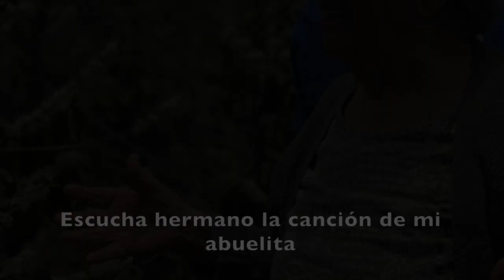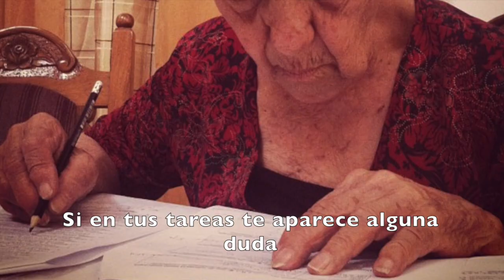EL HIMNO DE MI ABUELITA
En memoria y honor de nuestra queridísima Tita Amadita!!!
TU LEGADO ES ETERNO, VIVIRÁS POR SIEMPRE EN NUESTROS CORAZONES!!!

Amadita Rojas de Malavassi
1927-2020